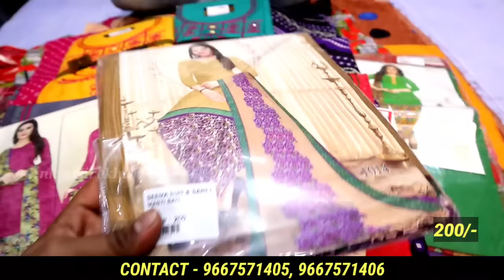Wholesale & Retail Ladies Suit Market | लेडीज सूट घर बैठे मंगाए 15 ₹ Mtr.से | सबसे सस्ता Suit market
SEEMA SUIT & SAREE

ADDRESS - MAIN MARKET, NEAR GALI NO. 20, shoop no 6 MOLARBAND EXTN. BADARPUR, NEW DELHI-110044

सस्ती​ साड़ी
Surat​ market
Market​ guru
Banarasi​ saree
Saree​ wholesale market
Designer​ saree
H​\u0026M plus
H​\u0026m
China​ silk
कोरोना​ वायरस
Banarasi​ saree textile industry
India​ News
Breaking​ News
Market​ guru
Banarasi​ saree
Saree​ wholesale market
Designer​ saree
H​\u0026M plus
H​\u0026m
डिजिटल​ साड़ी